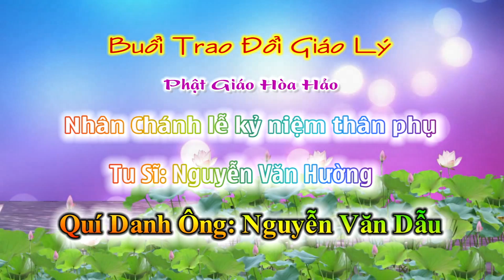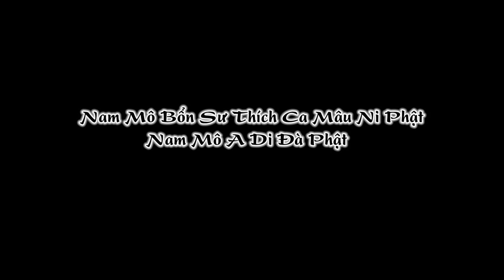PGHH Đề Tài: Chánh Tư Duy - Tu Sĩ: Nguyễn Văn Hường (Út Hường) lễ kỷ niệm thân phụ : Nguyễn Văn Dẫu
Kênh sẻ cập nhật thật nhiều video mới về Như Ý cũng như về các lễ đạo của PGHH và các Tốn Giáo Khác cùng những bài thuyết trình của các chú lão thành trong làng Đạo PGHH.Diễn ngâm Sấm giảng giáo Lý PGHH. xin quý vị ủng hộ kênh bên dước và những thư mục từng thể loại.